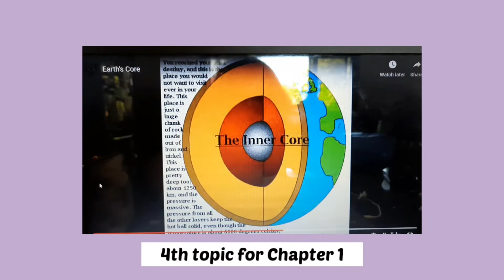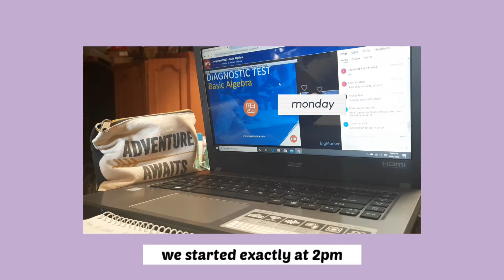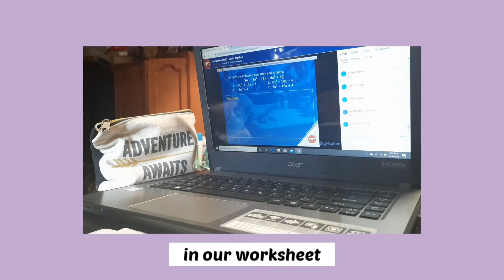StudyWithMe for CETs 2020 | General Science and Basic Algebra | Study Vlog 04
Music🎵
Clouds by Joakim Karud: